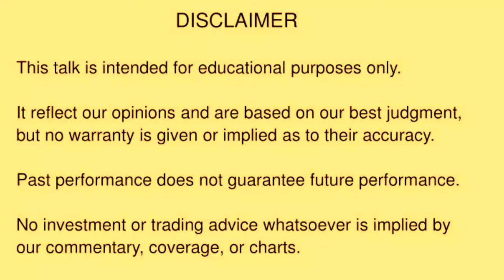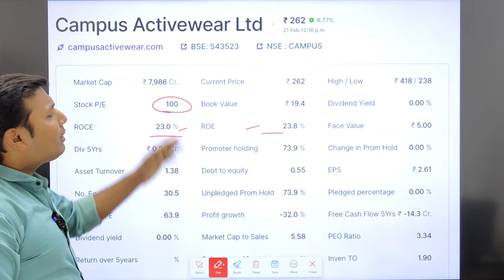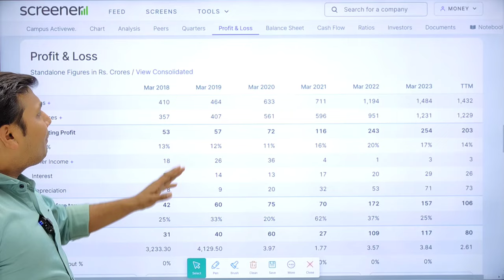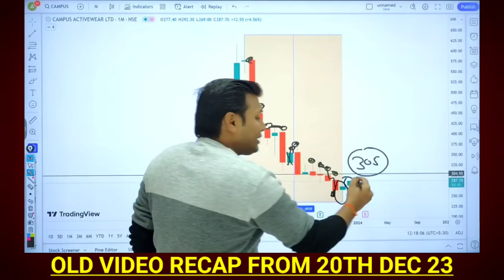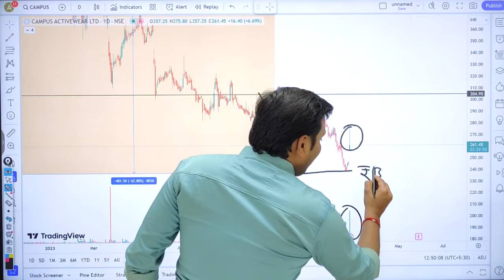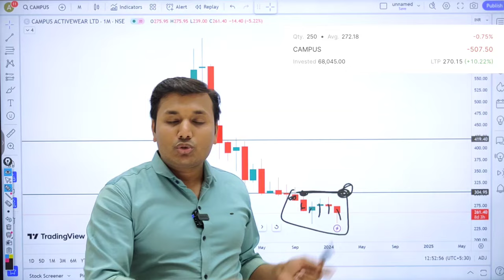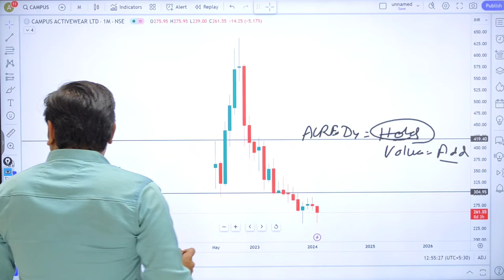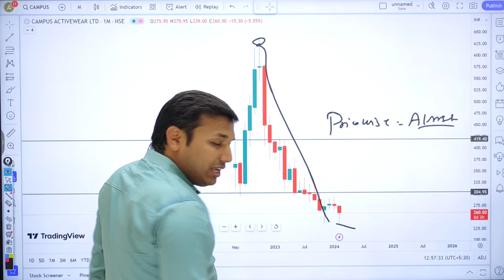Campus - ₹200 के नीचे🤔 | Campus Activewear Share Latest News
This Educational Video is About Campus Activewear Stock Analysis, Watch Complete Video For Better Understanding And Consult Your Financial Advisor Before Taking Any Decision.

Open An Account With Our Link Given Below :- ( Please Check Pinned Comment )

►Join Dimond Membership To Ask For Support Resistance Like A Live Stream

We Are NISM Certified Research Analyst But We Are Not SEBI Registered Analyst.
This Video is for only Educational Purpose, Please consult with your Financial Adviser Before investing in stock market.

Download "My Institute" App and enter org code:flpbj
(FLPBJ)

campus activewear
campus share latest news
campus share
campus share news today
campus share news
campus share latest news today
campus share analysis
campus share price
campus share result
campus share q4 results
campus share target
campus share hold or sell
campus share fundamental analysis
campus stock
campus stock news today
campus stock analysis
campus stock news
campus store review
campus stock latest news
best stocks to invest now
multibagger stocks